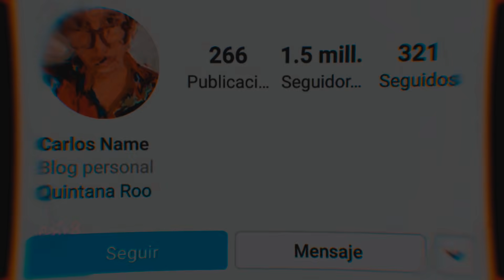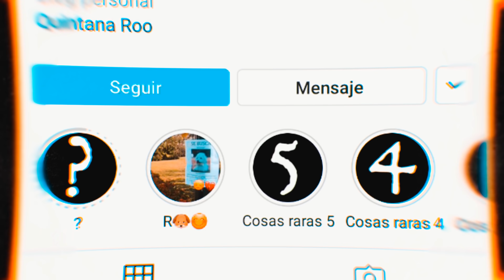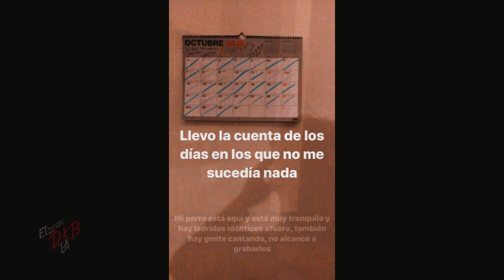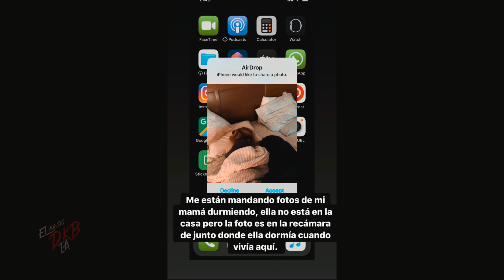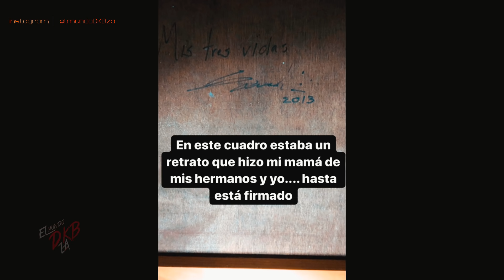Alguien entró en casa de CARLOS NAME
Créditos: @carlosname